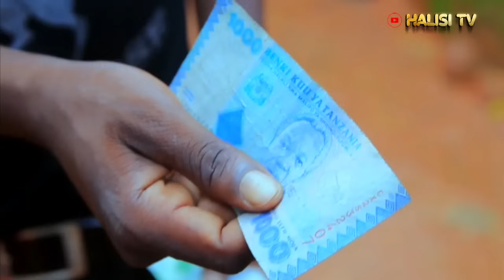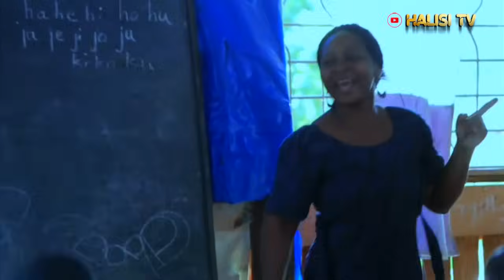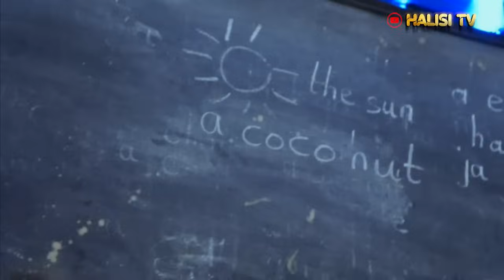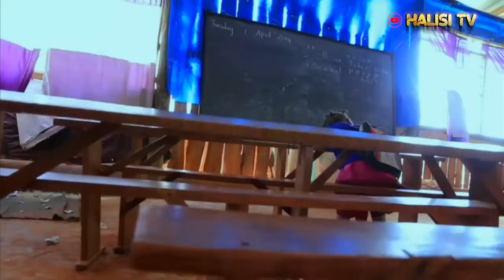ZAZUBA-Staring -GABO ZIGAMBA/RIYAMA ALLY/MAMA ABDUL/SENJELE/KONA